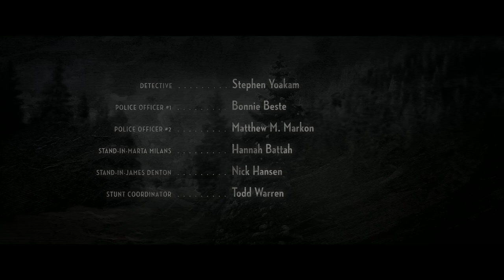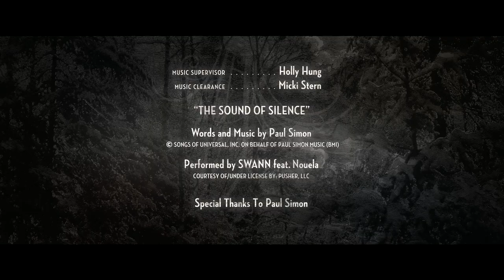STRANGERS - 19 min. film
STRANGERS is an intriguing novella about two broken characters who awkwardly meet at a crossroad where they touch on the possibility of love. James Denton and Marta Milans star in this stark cinematic poem.

This is a follow up project from the team behind the award winning short film ANA'S PLAYGROUND.